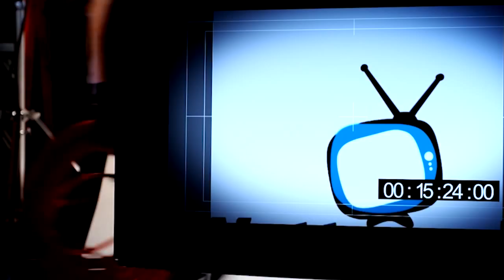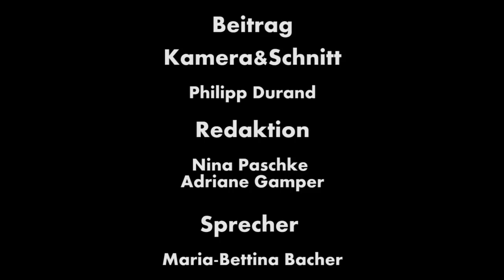Mitgliederausflug 2015 der Raiffeisenbank Wattens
Von der längsten Hängebrücke der Alpen zur höchsten Wies'n auf der Zugspitze

Dieses Jahr fand der exklusive Mitgliederausflug am 27. September 2015 statt und führte die über 100 Teilnehmer ins Ausserfern.

Der Tag startete mit der Überquerung der „highline 179“, der längsten Hängebrücke der Alpen und anschließender Besichtigung der Burgenwelt Ehrenberg.

Danach ging es weiter zur höchsten Wies‘n auf 2.962 Meter - zum "Zugspitze Oktoberfest", bei dem musikalische Unterhaltung durch den „Romantik Express“ und tiroler Spezialitäten sowie bayrische Schmankerln für ein geselliges Mit.Einander sorgten.
Werden auch Sie Mitglied und freuen Sie sich über zahlreiche Vorteile und Mitgliederaktionen. Informieren Sie sich jetzt in der Raiffeisenbank Wattens oder Bankstelle Fritzens.